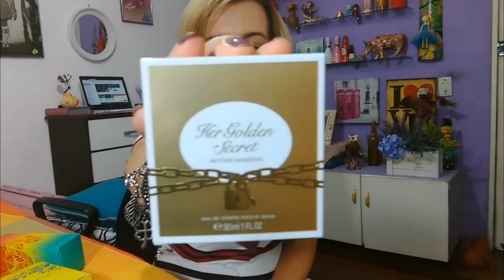Escolhidos para Novembro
Link das resenhas:

Ck2 - Calvin Klein

Floratta L'Amore

Her Golden Secrets

Glamour Myriad